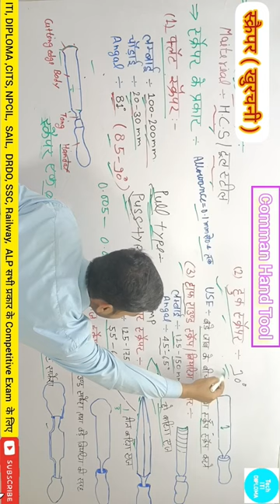स्क्रैपर Scraper || Type of Scraper || Fitter Theory Full Course || CITS Entrance 2023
Class -15|| स्क्रैपर || Scraper || Iti trade || Fitter Theory Full Course || CITS Entrance Exam 2023
|| Cits Exam || cits entrance exam full preparation || cits entrance exam full course 2023 ||

What is scraper in Hindi | Types of scraper | Uses of scraper | Material of scraper .
What is scraper shaped
What is scraper and its type

NCVT ITI FITTER
SCRAPER TOOL

IN THIS VIDEO WE WILL STUDY FOLLOWING THINGS ABOUT SCRAPER
1.What is scraper
2.Use of scraper
3.types of scraper

Hand scraper, flat scraper, hook scraper, half round scraper, triangular scraper, bull nose scraper, scraping process, iti fitter theory in hindi

fitter
fitter trade theory in hindi
fitter work
fitter interview questions in hindi
fitter iti
fitter ka kya kaam hota hai
fitter iti
fitter iti interview questions
fitter iti job
fitter iti course details malayalam
fitter iti course details in telugu

measurement and measuring tools
all Exam
iti fitter
 iti fitter trade
 iti
 iti course
iti exam
fitter
fitter trade
फिटर ट्रेड
fitter theory
fitter mcq
  fitter syllabus
 fitter theory full course
iti fitter
iti fitter status
iti sail